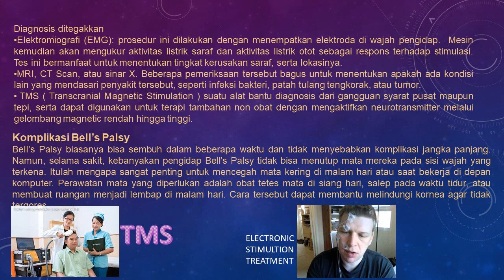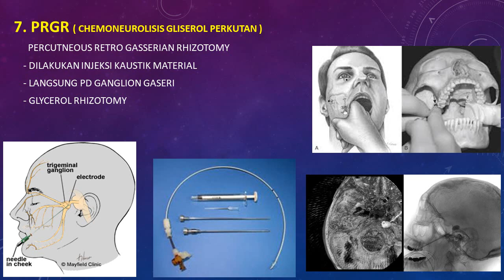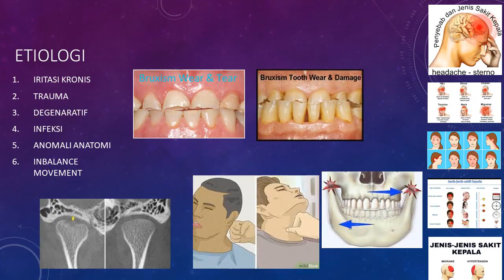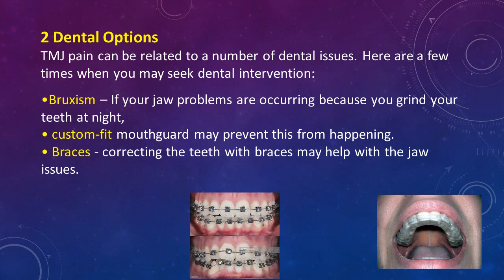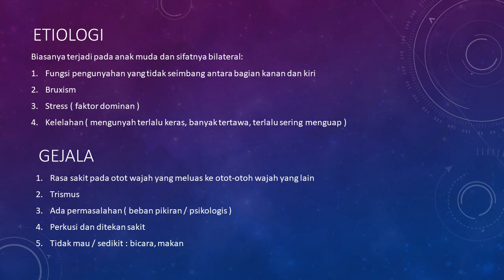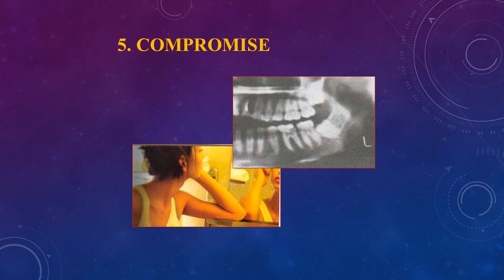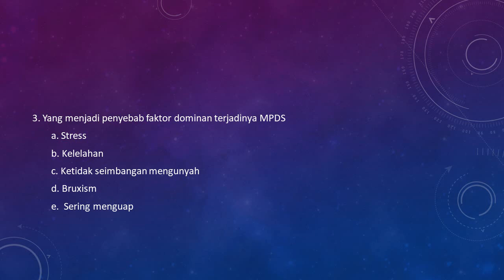MANAGEMENT OF MEDICAL EMERGENCIES THAT RELATES TO FACIAL NERVIVES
Webinar Penyegaran AMED by DR  drg  Hananto Seno, SpBMK ,MM